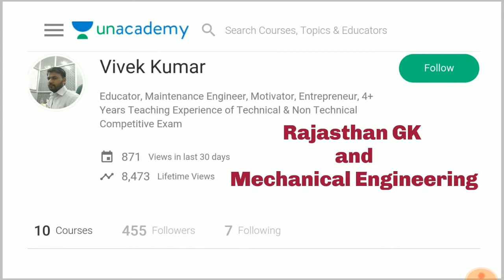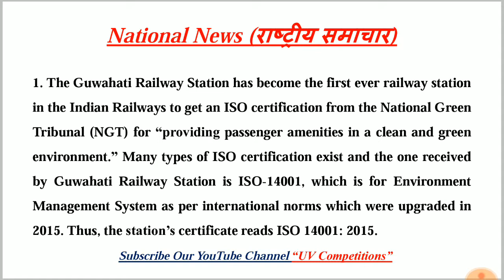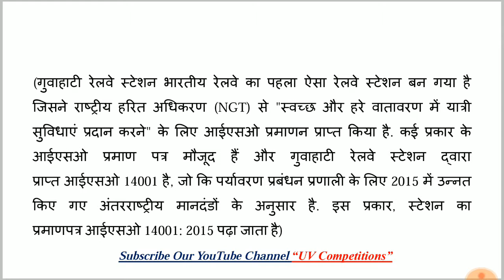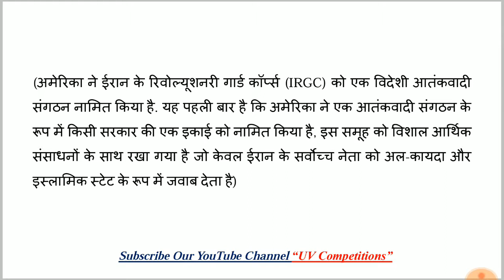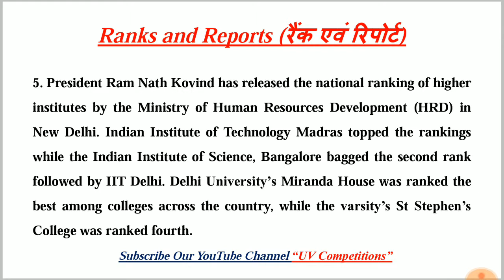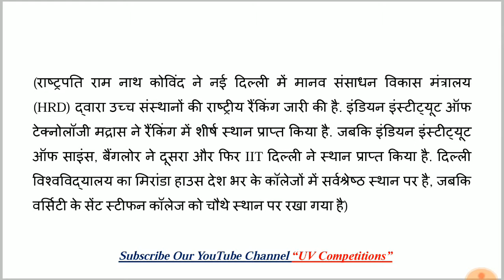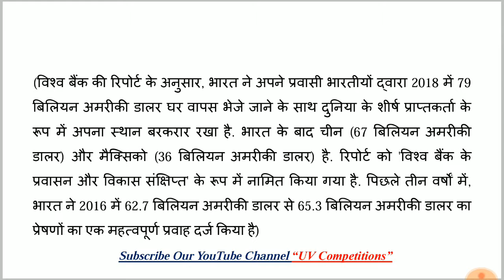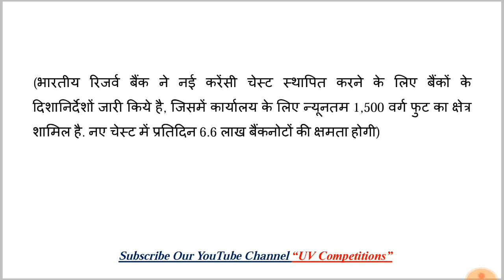10 April 2019 Current Affairs GK | Daily Current Affairs | Hindi & English | UPSC, SSC, Railway